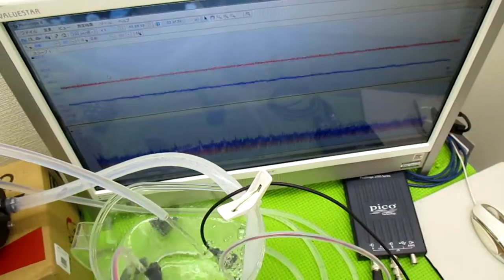メガヘルツの超音波発振制御技術 ultrasonic-labo